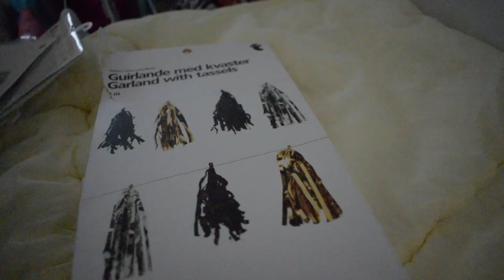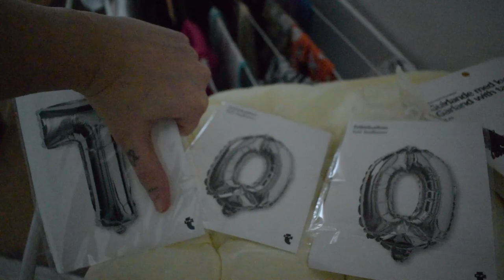Vlog primeira semana de Janeiro 2022 na Finlândia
Vlogs ainda são o tipo de vídeos que mais gosto de assistir. Então porque não postar também?!
OLHA EU AQUI! ⚡ LOOK AT  ME HERE!!!

• Recorded with  OnePlus 7T Pro & Nikon D5300 or Panasonic Lumi•
 • Editor de Video Wondershare PRO •